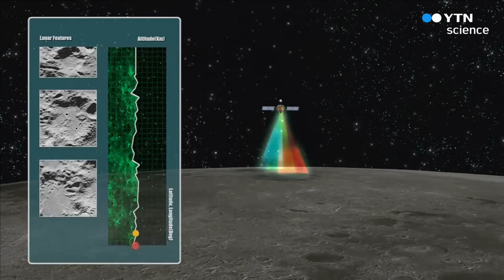내년 달 탐사 예산 100억 증액...200억 원 / YTN 사이언스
우리나라의 첫 우주탐사 사업인 달 탐사를 위해 내년에 200억 원의 예산이 투입됩니다.

미래창조과학부는 2016년도 미래부 예산이 올해보다 791억 원이 늘어난 14조 4,174억 원으로 편성됐다고 밝혔습니다.

이 가운데 달 탐사 사업 예산은 국회 심의 과정에서 애초보다 100억 원이 늘어난 200억 원의 예산이 편성됐습니다.

또 무인이동체 핵심기술 개발사업에 90억 원이 늘어나 150억 원이 책정됐으며, 웨어러블 스마트 디바이스 개발 사업은 새로 20억 원의 예산을 받았습니다.

미래부는 내년 상반기 안으로 '디지털 예산브리핑 시스템'을 구축해 예산이 어느 분야에 어떻게 쓰이는지 알기 쉽게 정리해 국민에게 공개할 예정입니다.